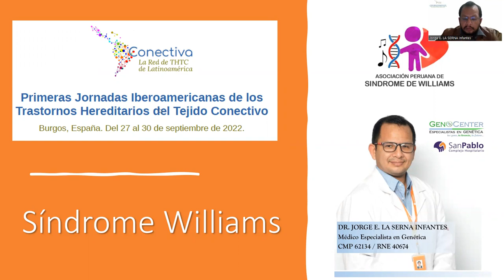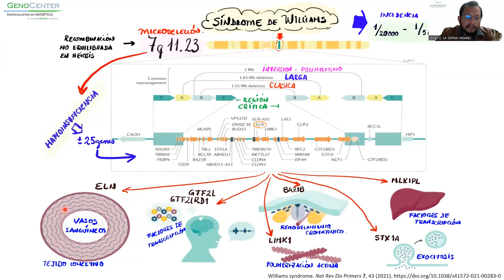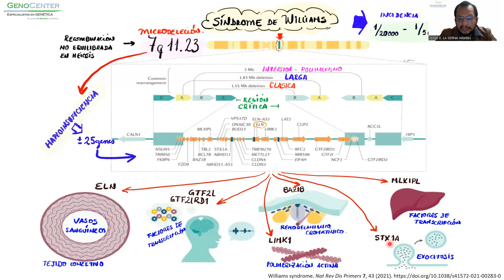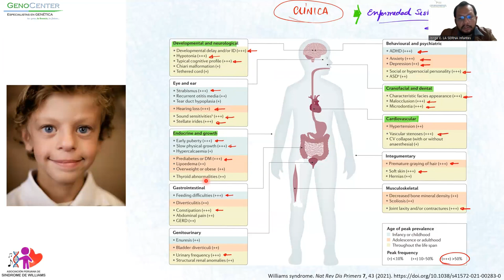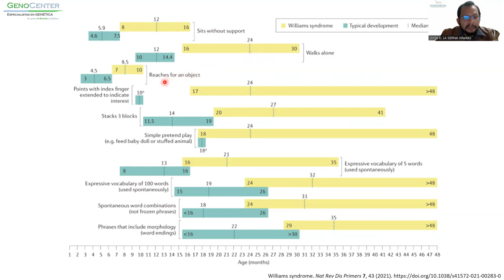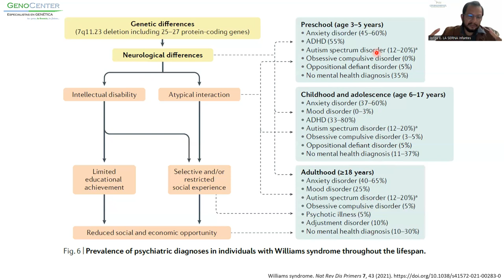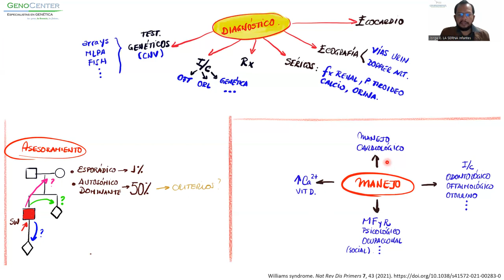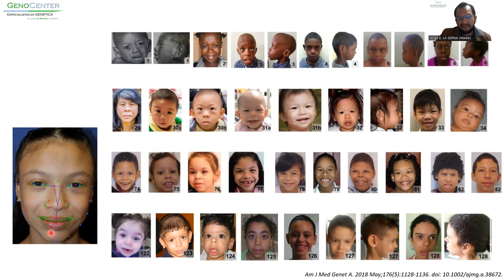«Sindrome de Williams» Dr. Jorge La Serna, Perú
Conferencia para las «I Jornadas Iberoamericanas de los trastornos hereditarios del tejido conectivo»